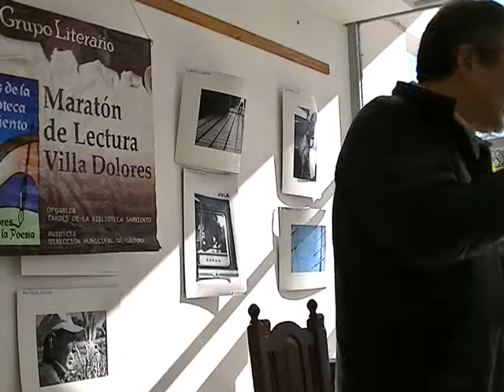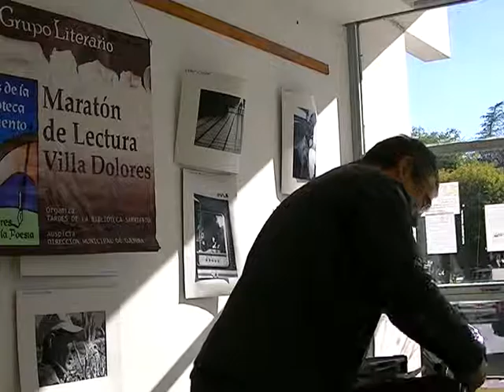Jose Luis Serrano leyendo Musa rea de Enrique Otero Pizarro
5ª Maratón de Lectura, 18 de Junio de 2012 organizada y llevada a cabo por el Grupo Literario Tardes de la Biblioteca Sarmiento, 9 horas de lectura continua (de 9 a 18 Horas) en donde dieron su apoyo importantes personalidades del medio local, Periodistas, Escritores, Funcionarios Municipales, Judiciales, Docentes, Alumnos de nivel primario, secundario y terciario, Poetas, Público en general, en la sala de arte del Teatro Municipal de la ciudad de Villa Dolores (Mítico lugar de Traslasierra), "Capital de la Poesía", Traslasierra, Córdoba, Argentina.